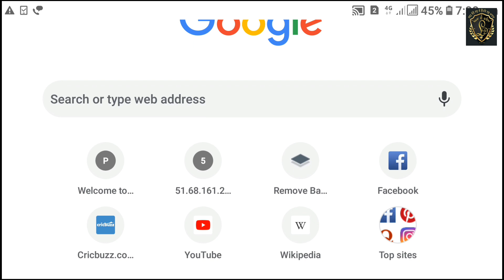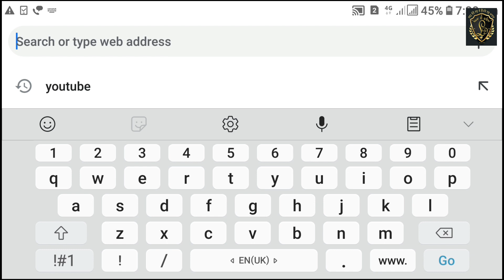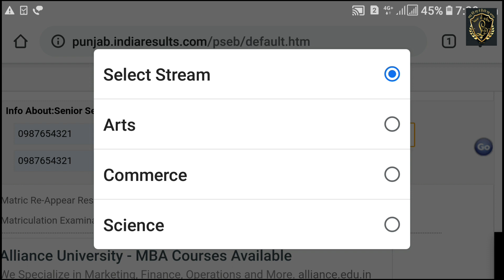PSEB ਦਾ ਰਿਜ਼ਲਟ ਵੇਖਣ ਦਾ ਆਸਾਨ ਤਰੀਕਾ || An easy way to view PSEB results